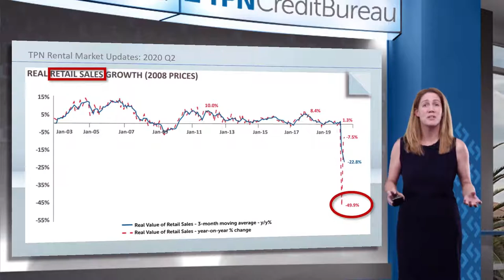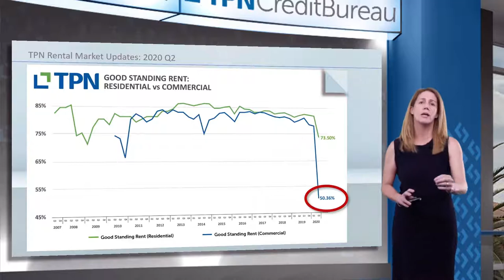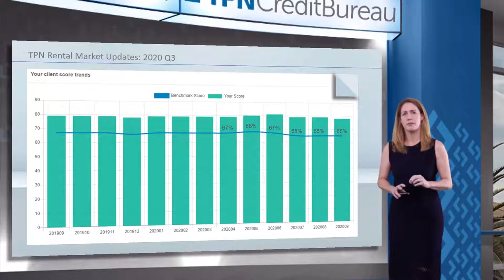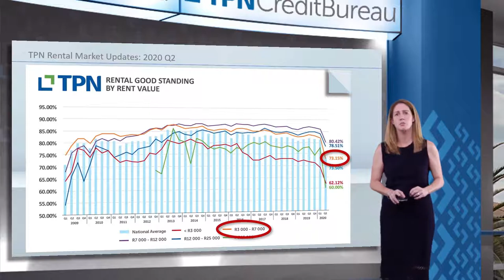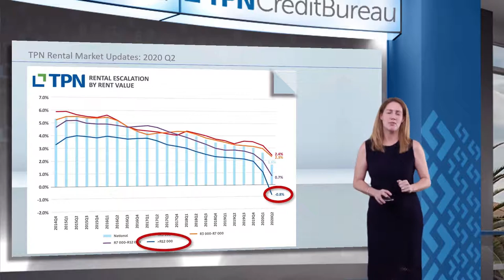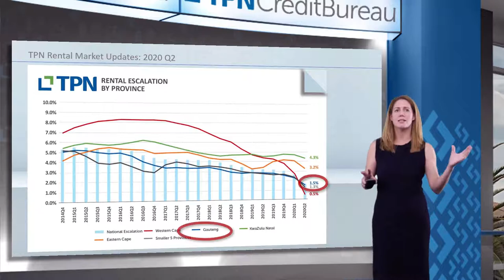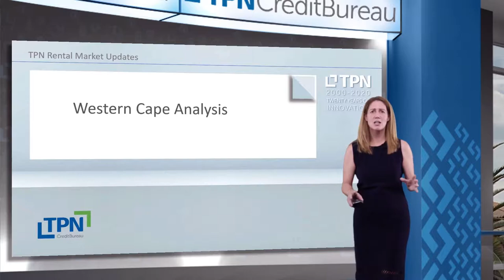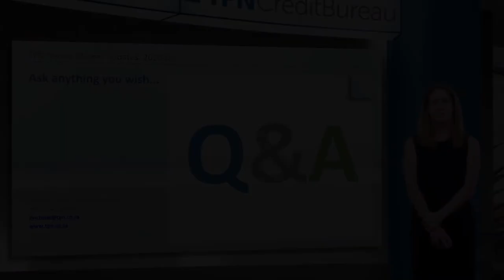The effect of lockdown on the residential rental market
• One in five people lost their income in June 2020. No income = no rent.
• It is a tenant market as demand dries up and supply increases
• Landlords sweat assets for profit

Presented by, Michelle Dickens, Managing Director, @TPNCreditBureau